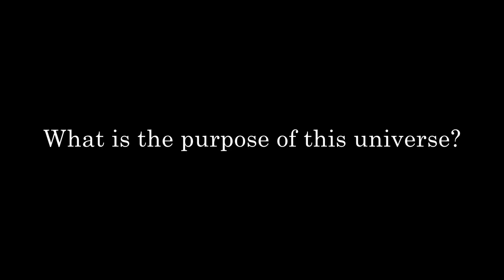Haven't You Always Wondered...? | Sadhguru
Have your unanswered questions answered. Join Sadhguru LIVE in your city this fall 2016. Meet, Mingle & Meditate.